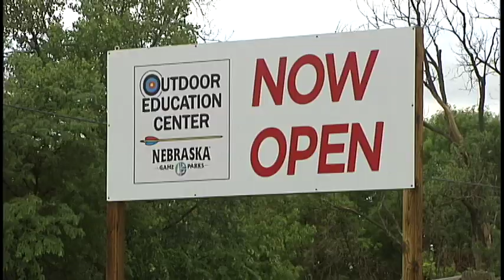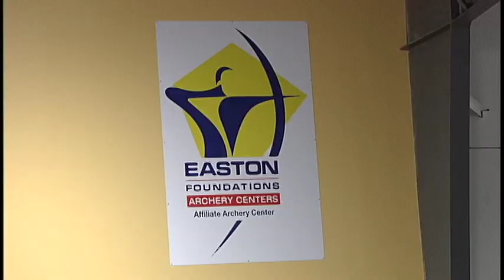Outdoor Education Center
June 7, 2014 was the grand opening of the Outdoor Education Center at 44th and Superior Streets in Lincoln, Nebraska.  The state of the art facility houses indoor shooting and archery ranges, space for classrooms and meetings, a kitchen and serves as headquarters for Nebraska's hunter and boater education efforts.